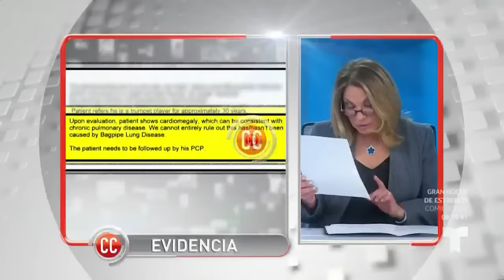Caso Cerrado Capítulo Completo: Que te vaya bonito traicionera🏡🧑🏻‍🎤👨🏻‍🎤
Video oficial del programa de Telemundo Caso Cerrado. Jaime llega a Caso Cerrado para pedirle a su esposa Ana el divorcio y 20.000 dólares por daños y perjuicios, luego de que él se afectara del corazón al descubrirla siéndole infiel. La demandada se niega a pagar, ya que asegura que él estaba enfermo desde mucho antes.

Mariachi descubre infidelidad por serenata | Caso Cerrado | Telemundo